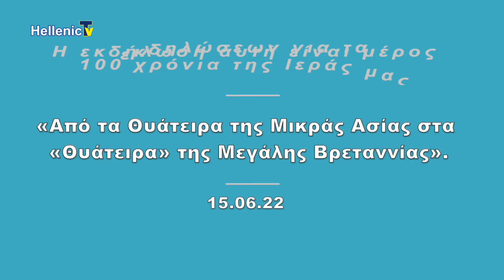Δράξασθε Παιδείας Από τα Θυάτειρα της Μικράς Ασίας στα «Θυάτειρα της Μεγάλης Βρεταννίας P1 5.7.22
Δράξασθε Παιδείας «Από τα Θυάτειρα της Μικράς Ασίας στα «Θυάτειρα» της Μεγάλης Βρεταννίας» part1 5.7.22
Ακόμα μια εκπομπή  μαζί σας του «Δράξασθε παιδείας» η οποία έρχεται στα σπίτια σας κάθε Τρίτη βράδυ μέσω του Hellenic TV και ευχαριστώ ιδιαίτερα τόσο του Διευθυντή αλλά ακόμα περισσότερο τον αγαπητό αδερφό φίλο και συνεργάτη Γεώργιο Λίγκο για την όμορφη παρουσίαση της εκπομπής.

Στην αποψινή μας εκπομπή θα παρακολουθήσετε Συναυλία με θέμα: «Από τα Θυάτειρα της Μικράς Ασίας στα «Θυάτειρα» της Μεγάλης Βρεταννίας»

Το βράδυ της Τετάρτης 15ης Ιουνίου 2022,  απολαύσαμε μια πάρα πολύ όμορφη εκδήλωση με θέμα: «Από τα Θυάτειρα της Μικράς Ασίας στα «Θυάτειρα» της Μεγάλης Βρεταννίας» στην κατάμεστη αίθουσα του Ashmole Academy.

Η συναυλία έγινε προς τιμή των 100 ετών από της Ιδρύσεως της Ιεράς μας Αρχιεπισκοπής και για τα 100 χρόνια από την καταστροφή της Σμύρνης!!!

Την εκδήλωση ευλόγησε με την παρουσία του ο Αρχιεπίσκοπος μας Θυατείρων και Μεγάλης Βρεταννίας κ. Νικήτας, συνοδευόμενος από τον Μητροπολίτη Κολωνίας κ. Αθανάσιο και τον Επίσκοπο Κλαυδιουπόλεως κ. Ιάκωβο και κληρικούς της Ιεράς μας Αρχιεπισκοπής.

Παρών ήταν ο Πρόεδρος της Ομοσπονδίας κ. Χρήστος Καραολής.

Μαζί μας επίσης ήταν οι Γενικοί Πρόξενοι στο Λονδίνο, Ελλάδας κ. Χρήστος Γούλας, Κύπρου κ. Θεόδωρος Γκότσης, καθώς και οι συντονίστριες εκπαίδευσης στο Λονδίνο, ΕΕΑ κ. Ειρήνη Βερώνη και ΚΕΑ κ. Βασιλική Κούμα.

Εκπρόσωποι του Παροικιακού Τύπου, από την Εφημερίδα Ελευθερία κ. Μιχάλης Έλληνας, Παροικιακή Εφημερίδα Μιχάλης Γιακουμή, Hellenic TV Γιώργος Λίγγος και LGR Βασίλης Παναγή.

Πρόεδροι Ελληνορθοδόξων Κοινοτήτων και άλλοι Παροικιακοί εκπρόσωποι.

Ευχόμαστε πάντα επιτυχίες στο έργο της Ιεράς μας Αρχιεπισκοπής.

Ακούσαμε Τραγούδια και σκοπούς από τη Μικρασία, το Αιγαίο και την ευρύτερη περιοχή της νησιωτικής Ελλάδας από την Κατερίνα Παπαδοπούλου και εξαμελή ορχήστρα.
Έπαιξαν οι μουσικοί :
Στέφανος Δορμπαράκης – κανονάκι
Αλέξανδρος Καψοκαβάδης – λαούτο
Γιώργος Κοντογιάννης – λύρα
Θεόδωρος Κουέλης – κοντραμπάσο
Νίκος Παραουλάκης – πνευστά
Στρατής Σκουρκέας – κρουστά
Φιλική συμμετοχή στο τραγούδι - π. Ιωσήφ Παλιούρας
Την εκπομπή «Δράξασθε Παιδείας» γράφει, επιμελείται και παρουσιάζει ο Πρωτοπρεσβύτερος Ιωσήφ Παλιούρας, Κληρικός της Ιεράς Αρχιεπισκοπής Θυατείρων και Μεγάλης Βρεταννίας, Ιερατικώς Προϊστάμενος του Ιερού Ναού Αγίων Δώδεκα Αποστόλων στο Λονδίνο, Εκπαιδευτικός, καθηγητής Μουσικής και Θεολογίας και Διευθυντής της Σχολής Βυζαντινής Μουσικής της Ιεράς μας Αρχιεπισκοπής.